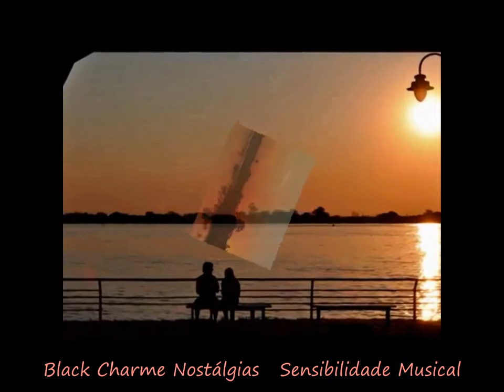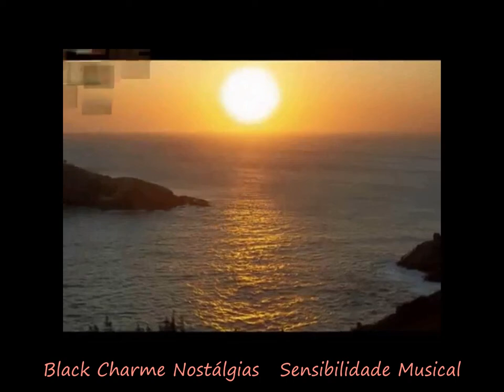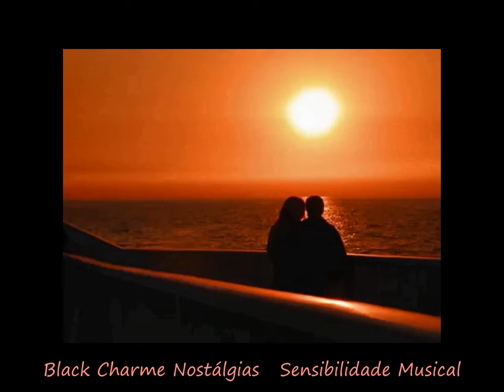The Bar Kays - Anticipation